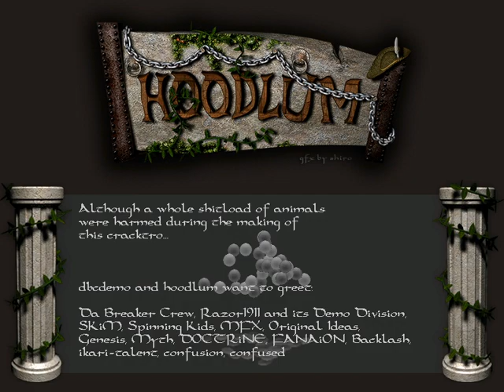DBCdemo & Hoodlum - Robin Hoodlum | Windows Cracktro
Platform :
Windows

Type :
Cracktro

Release Date :
May 2005